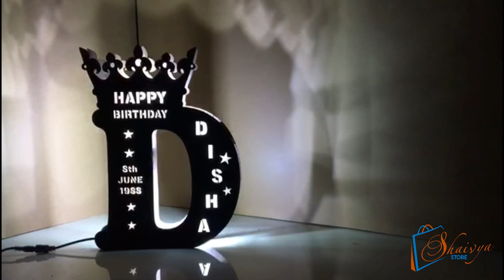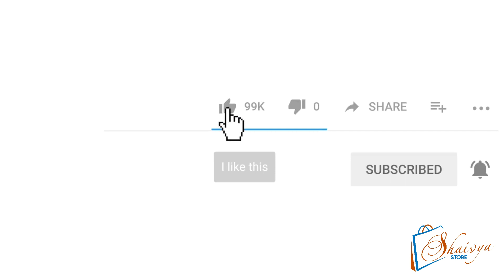Wholesale Diwali Sale Is Here😵 , Home Decore🥳. Order now to enjoy diwali with shaivya store🕯️🕯️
Customized ift items like SHADOW BOX, NEON SIGN, A to Z WOODEN ALPHABETS, Different types of SPOTIFY PLAQUE, KEYCHAINS, MUGS, LAMPS, Mobile Phone COVERS, and many more.

🥰NEON ALPHABETS🥰🥰
                  🤩PERFECT FOR GIFTS 🎁🎁 PURPOSE

.xxxxxxx. xxxxxx. xxxxxx. xxx.

ADDRESS:-
           Shivasthik corp, second floor, A-47/7/1, Near Sahibabad Railway Underpass, Sahibabad industrial area site 4 Ghaziabad, Uttar Pradesh. INDIA 201010